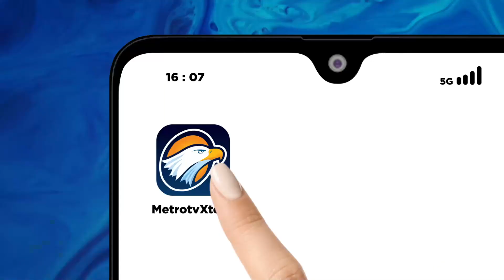Bagaimana 'Koalisi Besar' Menanggapi Deklarasi Bacawapres Ganjar?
MetroTV, KPU mulai membuka masa pendaftaran bagi Bacapres-Bacawapres yang akan berkontestasi di Pilpres 2024. Sudah ada dua paslon yang sudah memastikan mendaftarkan diri di awal waktu.

Sementara Bacapres Prabowo masih proses berputar dan memilih menentukan pendampingnya.

Apakah digandengnya Mahfud MD berpengaruh proses pemilihan Bacawapres di 'Koalisi Gemuk' Prabowo?